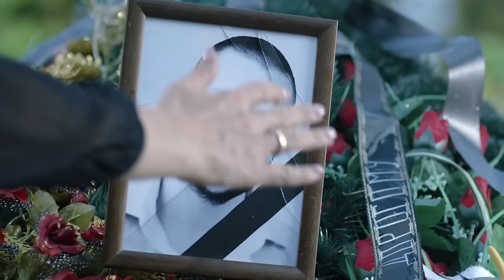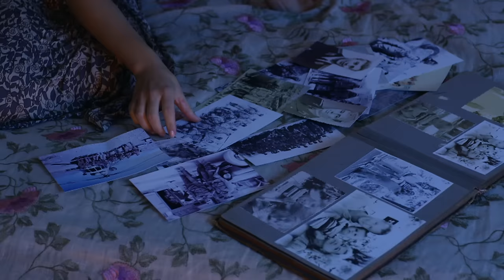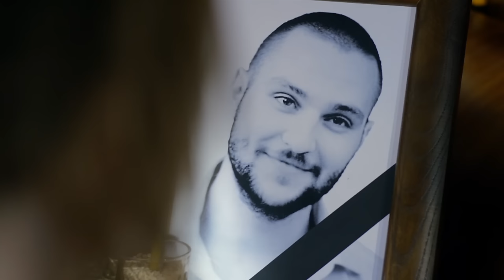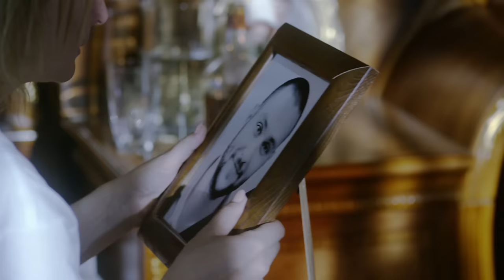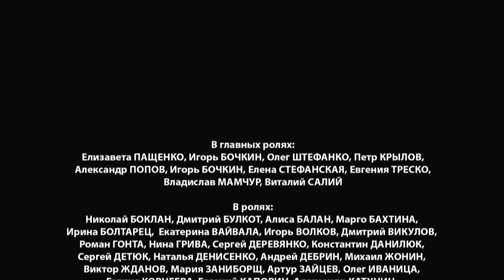КОГДА ПРОШЛОЕ ВПЕРЕДИ. Серия 9 ≡ THE PAST IS YET TO COME. Episode 9 (Eng Sub)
У Тамары Ерошиной самые обычные мечты: карьера врача в столице, счастливая семья…  Однажды она знакомится с сыном мэра города Сергеем Лупаревым и выходит за него замуж. Но семейная жизнь оказывается кошмаром. Не в силах терпеть побои и унижения мужа, Тамара убегает из дома. Надежду на то, что ей удастся начать новую жизнь, разбивает страшная новость о том, что Сергея находят убитым, и она, Тамара - объявлена в розыск как главная подозреваемая.  Автобус, на котором девушка едет в столицу попадает в аварию. В страшной автокатастрофе ей единственной удается выжить... И судьба дарит ей шанс начать все сначала. Но расстаться с прошлым оказалось не так-то легко. Сможет ли Тамара выпутаться из этой истории, сохранит ли она свою свободу и вновь обретенную любовь?
 «Когда прошлое впереди» - это драматическая история, в которой есть и  зависть, и предательство, и любовь, и месть, и убийство, и надежда на новую жизнь.

Жанр: мелодрама
Тип: сериал
Год: 2016
Производство: FILM.UA , Intra Communications
Продолжительность: 12 x 46 мин
Режиссер: Наталья Углицких
Продюсер: Виктор Мирский, Владимир Иссат, Мария Алексеева, Сергей Демидов, Сергей Каратаев, Виктор Умнов
Оператор: Алексей Цвелодуб
В ролях: Елизавета Пащенко, Олег Штефанко, Игорь Бочкин, Елена Стефанская,  Петр Крылов, Александр Попов, Виталий Салий, Влад Мамчур, Михаил Жонин, Алиса Гурьева, Катерина Олиферовская, Галина Корнеева, Ольга Радчук, Сергей Деревянко, Наталья Денисенко, Николай Боклан, Виктор Жданов, Светлана Орличенко